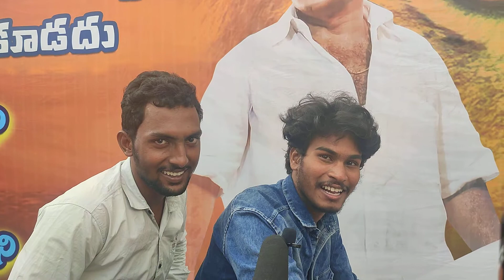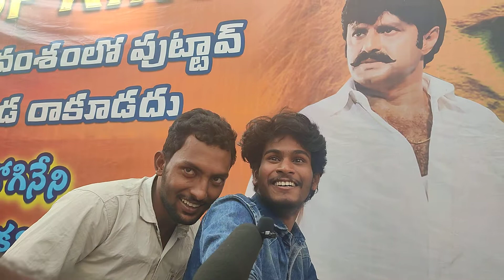Chenna kesava reddy movie re release || Balakrishna , Shriya || Balakrishna re release 4k